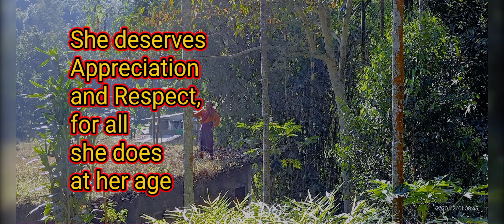What does Granny do... (dedicated to all elderly)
life of Granny from a Naga village.
it's a uniques story,
a family,
3 people,
appreciating the elderly...

To all Elders and
Mother's day Dedication...

a background-
Granny lives with 2 of her children.

3 members live together,

all 3 are Dissabled and dependent on support.

Granny can hear from the left ear, if you speak in a certain pitch/tone (very difficult so, better use hand signs too)

Uncle(her son) is born different , works as daily wager but is unpaid, yet he wants to be accepted, so goes out to help other villagers.

Aunty (her daughter) was well and had a family, but she was divorced and left out, when she had some mental illness- now, she is suffering from chronic Schizophrenia.

this is just a documentary to enlighten the viewers on how these 3 are humans like all of us.

they have shown kindness, care and understanding...